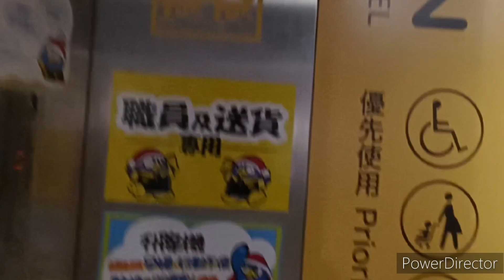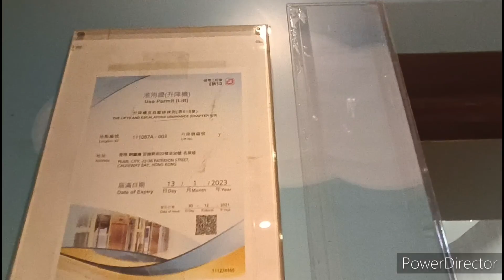銅鑼灣don don donki三菱升降機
機號：7
投入服務年份：待查
載客量：15人 1150公斤
停靠樓層：G, 1-4

這是位於銅鑼灣的大型日式連鎖超級市場，設有兩部升降機來往各層。當中本機面積較大，另一部面積較小（可載10人 800公斤）。全部採用三菱GPS型號。

設備全屬原裝，包括典型黑色soft pressure按鈕及點陣式樓層顯示。